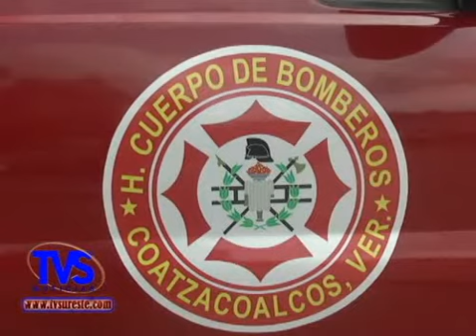TVS Noticias.- CMAS de Coatzacoalcos entrega unidad de rescate al heroico cuerpo de bomberos.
- CMAS de Coatzacoalcos entrega unidad de rescate al heroico cuerpo de bomberos.